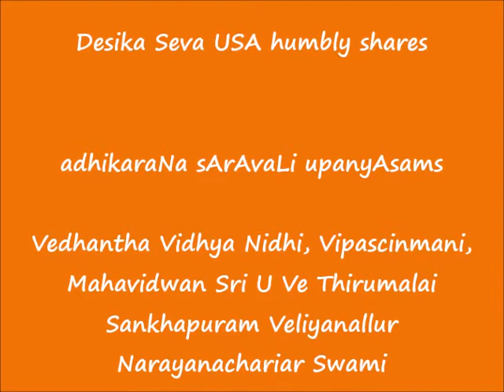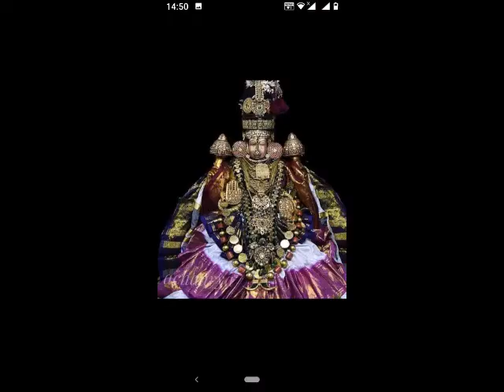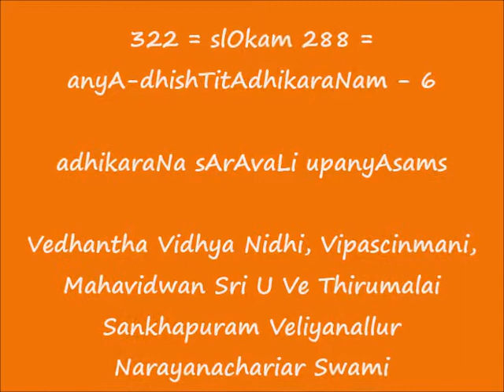322 = slOkam 288 - अन्याधिष्ठिताधिकरणम् (anyA-dhishTitAdhikaraNam) - 6 = adhikaraNa sArAvaLi